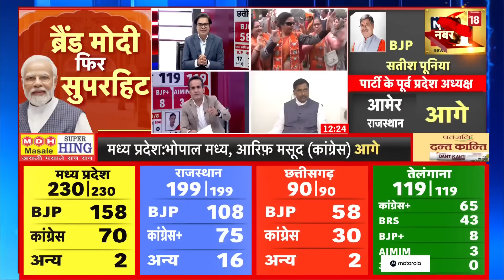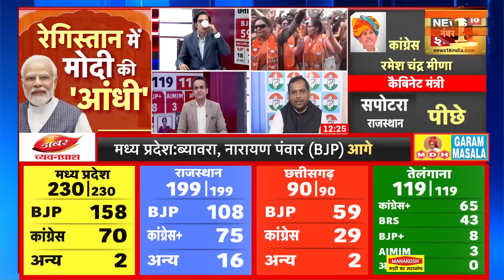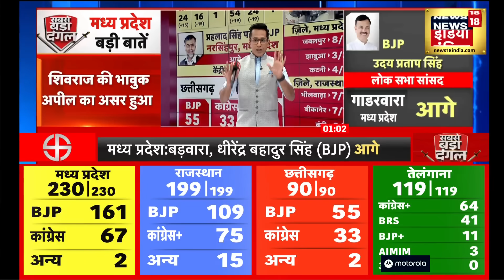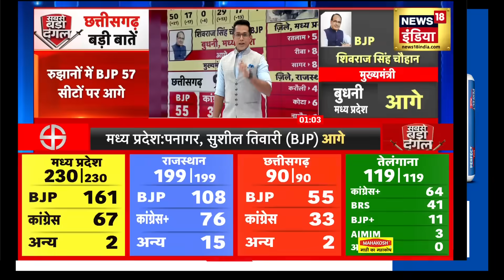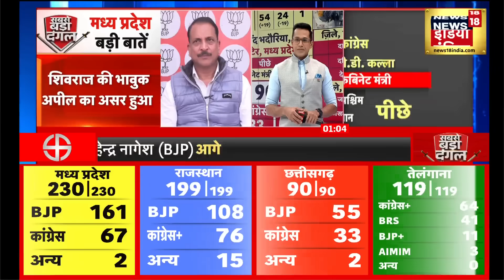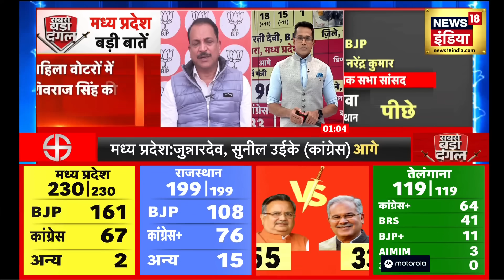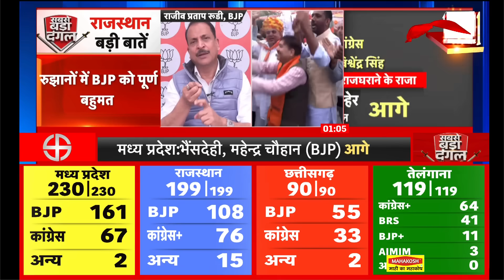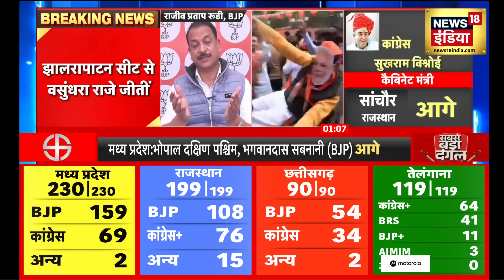Assembly Election Result 2023: Vasundhara Raje की जीत | Top News | Breaking News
मध्‍य प्रदेश, राजस्‍थान, छत्‍तीसगढ़ और तेलंगाना में 12 बजे तक यह साफ हो सकता है क‍ि क‍िस राज्‍य में क‍िसी सरकार बनने जा रही है और कौन व‍िपक्ष में बैठने वाला है? क्‍या क‍िसी राज्‍य में सत्‍ता को लेकर पेंच फंस सकता है? यह साफ होने से पहले आपको बता दें क‍ि 30 नवंबर को हुए एग्‍ज‍िट पोल में क‍िस राज्‍य में क‍िसकी सरकार बनती द‍िख रही थी और कौन सत्‍ता से बाहर द‍िखाई दे रहा है.
In an ever-changing scenario, the BJP has an edge in Madhya Pradesh and Rajasthan, while in Telangana and Chhattisgarh, the Congress has surged ahead, early trends showed. All eyes are on the fight between the Congress and the BJP as the Assembly results are being billed as a semi-final of the 2024 Lok Sabha polls.